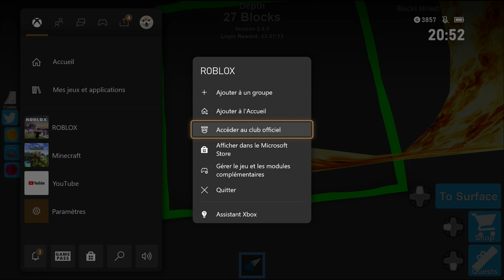Roblox Mining Simulator(WouwouPlay)